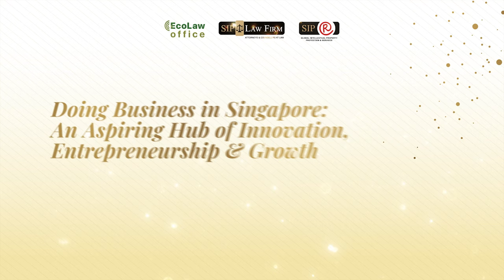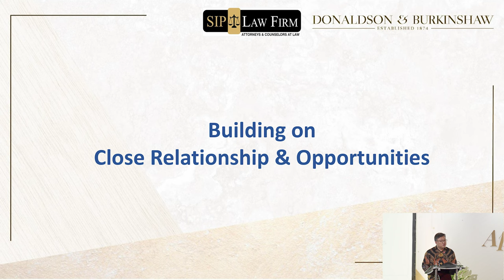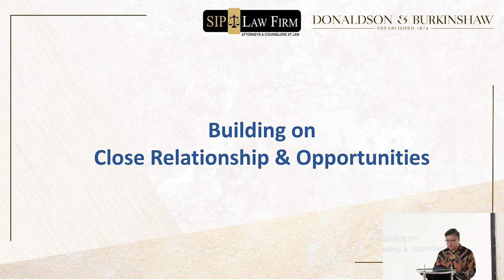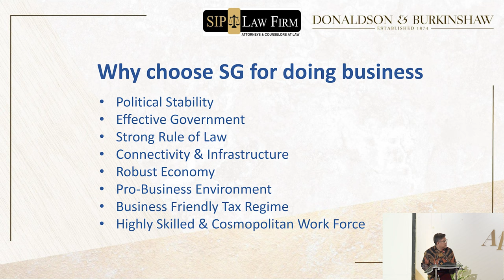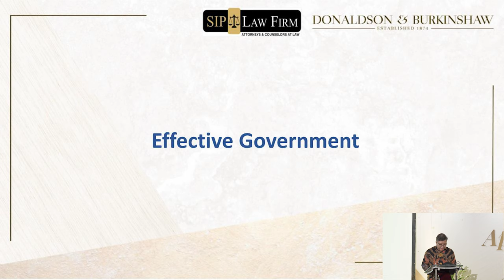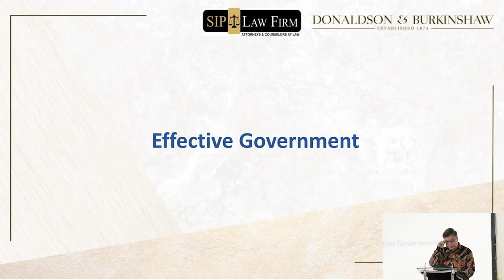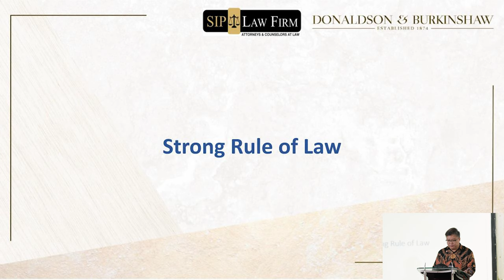Doing Business in SG: An Aspiring Hub of Innovation, Entrepreneurship & Growth Part 1 | Eric Tin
Eric Tin merupakan Foreign Counsel di SIP Law Firm sekaligus Senior Partner di salah satu law firm terkemuka di Singapura, Donaldson & Burkinshaw dan Kepala Healthcare Law Practice Group di law firm-nya.

Pandangan Eric Tin yang luas dan tajam tersebut sangat dibutuhkan untuk memperkuat pijakan SIP Law Firm di ranah Internasional.